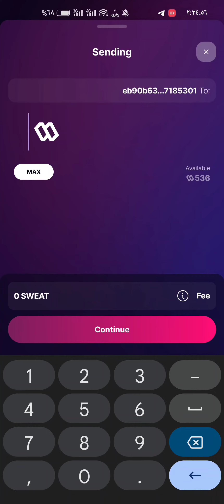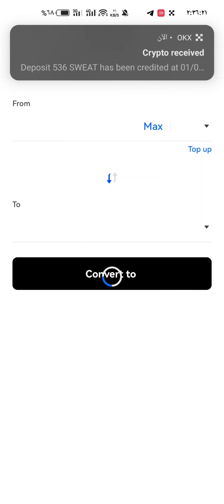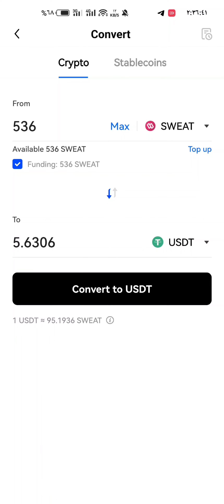كيفية تحويل النقاط من برنامج Sweat Wallet الى فلوس | ربح المال عن طريق المشي